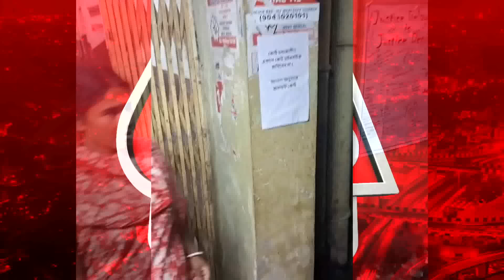কাঁটাতার পেরিয়ে ভারতে ঢুকতেই 25 বাংলাদেশীকে ধরল পুলিশ, অনুপ্রবেশের চেষ্টা? Nadia Bangladesh Border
হাসিনা সরকারের পতনের পর অন্তবর্তীকালীন সরকার ক্ষমতায় এলেও এখনও অশান্তি থামেনি বাংলাদেশে। বিশেষ করে সংখ্যালঘুদের উপর অত্যাচারের অভিযোগ প্রায়ই আসছে। এই পরিস্থিতিতে বাংলাদেশ ছেড়ে বহু মানুষ কাঁটাতারের বেড়া পেরিয়ে ভারতে ঢুকতে চাইছেন। অনেকেই ধরা পড়ছেন বিএসএফের হাতে। ঠিক এরকমই ঘটনা ঘটেছে সম্প্রতি নদিয়ার হাসখালিতে। বেআইনি ভাবে কাঁটাতার পেরিয়ে বাংলাদেশ থেকে ভারতে আসার অভিযোগে 18 জন বাংলাদেশি ও তাদের আশ্রয় দেওয়ার অভিযোগে 7 জন ভারতীয়কে গ্রেপ্তার করল হাসখালি থানার পুলিশ। সূত্রের খবর, বৃহস্পতিবার, ৫ সেপ্টেম্বর দুপুরে হাসখালি পুলিশ গোপন সূত্রে খবর পায়, হাসখালি থানার বড় চুপরিয়া এলাকায় লুকিয়ে রয়েছেন প্রচুর সংখ্যক বাংলাদেশি।  আর এর পরই হাসখালি পুলিশ বড় চুপরিয়ায় অভিযান চালিয়ে 10 জন মহিলা-সহ 18 জন বাংলাদেশিকে গ্রেপ্তার করে পুলিশ।